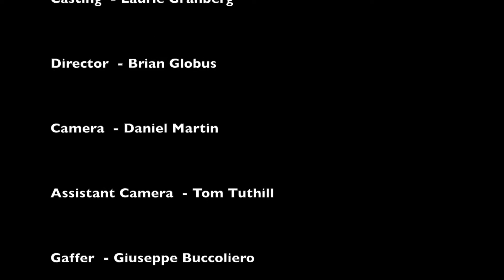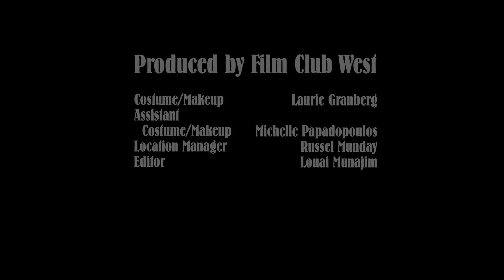The Dark Knight Redux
Film Club West attempts to recreate a scene from The Dark Knight. Here are five versions edited by different members of the club.